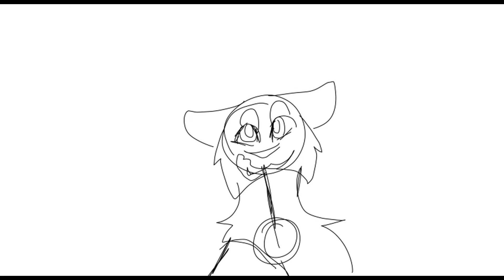Coin operated boy part 17 wip